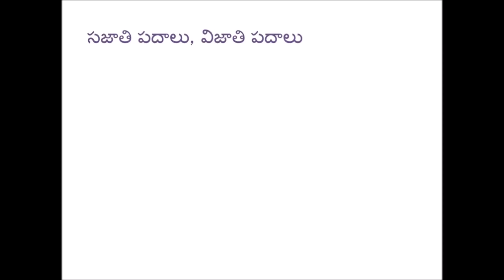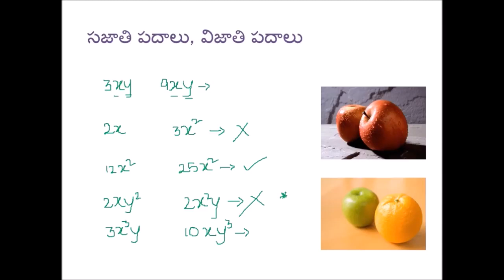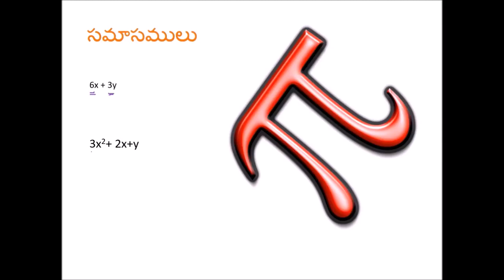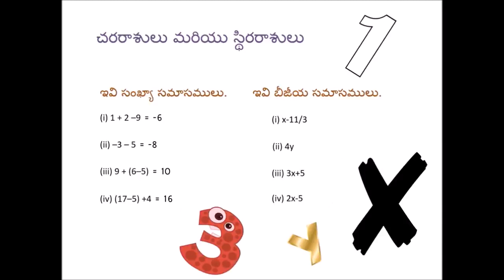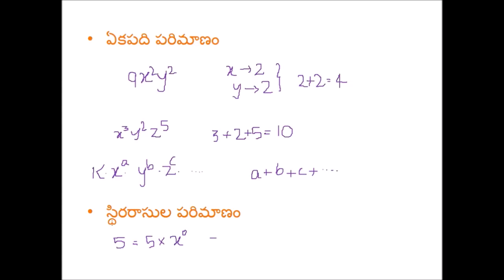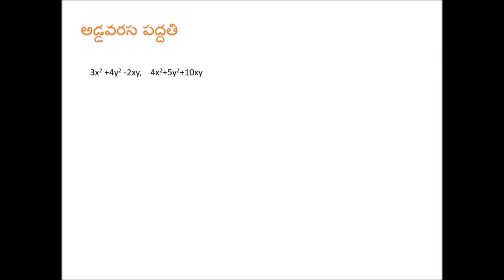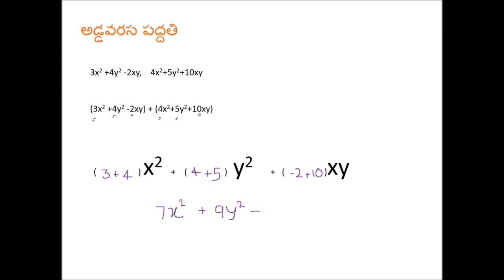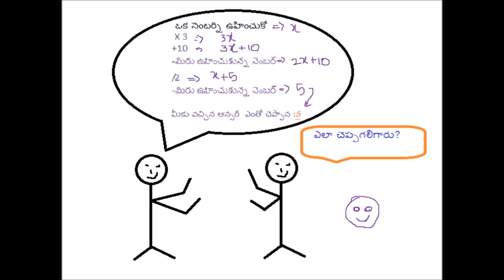బీజీయ సమాసాలు! Algebraic expressions! కోడింగ్ — ALL competitives ! Telugu all in one channel 9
Maths tricks
Ap DSC maths lessons,ap tet mathematics lessons, railway mathematics, bijaya fanitalu, baru vaddi, chakra vaddi, simple interest, Math's formula,